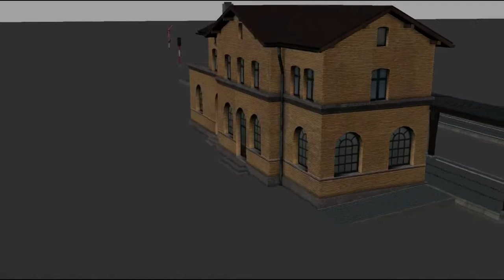Making of: Bau Simulator 2015 - Erstellung des kleinen Bahnhofs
Ein weiteres kleines Making-Of Video aus dem "Bau-Simulator 2015".

Diesmal wird der kleine Bahnhof erstellt.